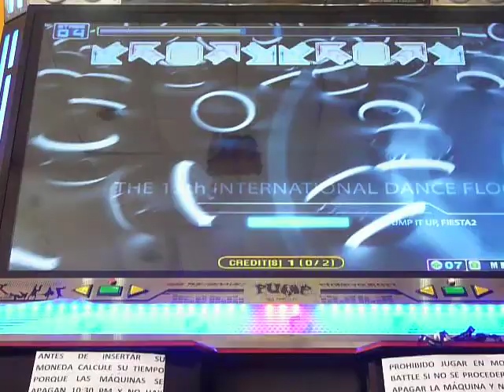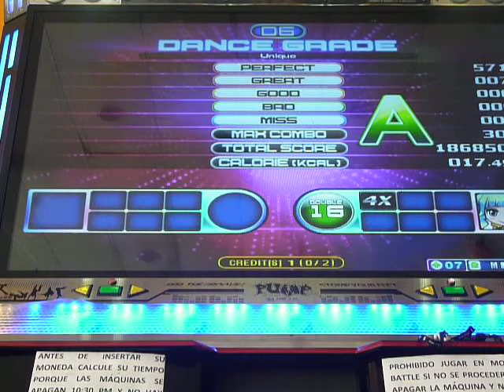MiLiTa* [PIU FIESTA 2: Unique - SHK en D16 (Short Cut) :3! ]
Video bien bonis de cuando volvi a juegarsh un día :D!

Espero volver a jugar prontin :D! jiji, saludos a Todos :)